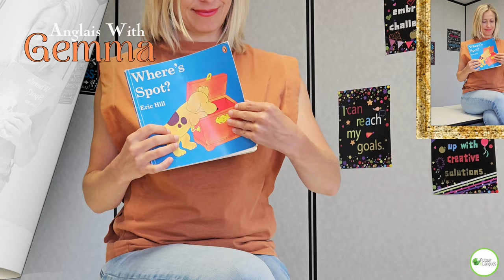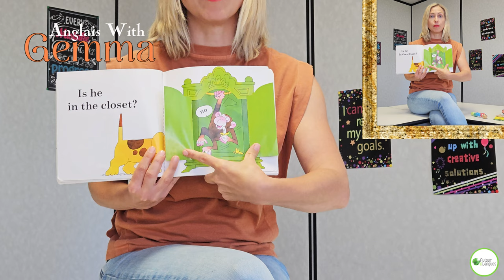Lecture en anglais pour enfants : "Where's Spot?" by Eric Hill | Autour Des Langues - Story Time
Nous avons eu l'idée de faire la lecture pour les plus petits afin qu'ils commencent à s'habituer à la langue anglaise !

Les enfants apprennent très vite, c'est pour cela, que nous avons fait spécialement pour vous, une vidéo Youtube qui raconte l'histoire de "where's spot?"

"Where's Spot?" est un livre pour enfants écrit et illustré par Eric Hill. L'histoire tourne autour d'un chiot nommé Spot et de sa mère, Sally. Le livre suit Sally qui cherche Spot dans différentes pièces de la maison.

L'histoire commence lorsque Sally appelle Spot pour le repas, mais Spot ne répond pas. Sally décide alors de partir à la recherche de son petit chiot. Elle commence par chercher derrière la porte, où elle rencontre un ours. Elle continue sa recherche et trouve d’autres animaux, tels que le serpent et le crocodile, qui se cachent à leur tour. Cependant, Spot n'est pas là.

Sally se rend ensuite dans la chambre à coucher et trouve une grande boîte. Elle l'ouvre et découvre une famille de pingouins jouant à cache-cache. Encore une fois, Spot n'est pas là. Sally continue de chercher dans d'autres endroits de la maison, y compris le placard et le piano.

Finalement, Sally trouve Spot caché sous le tapis, où il était tout ce temps. Spot est ravi d'être découvert et de retrouver sa maman. La famille est réunie et tout le monde est content.

"Where's Spot?" est un livre interactif pour les jeunes enfants, car ils peuvent soulever les volets pour chercher Spot à chaque page. L'histoire est simple et facile à suivre, avec des illustrations colorées et attrayantes qui captivent l'attention des enfants.

A bientôt avec Autour des Langues,

"Vers un monde d'opportunités"